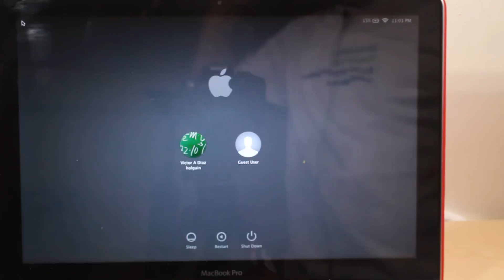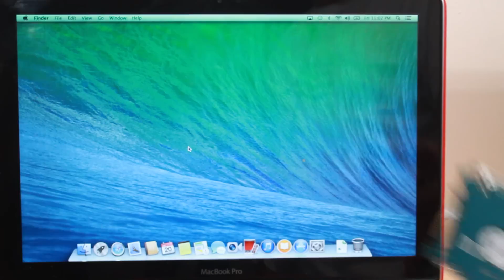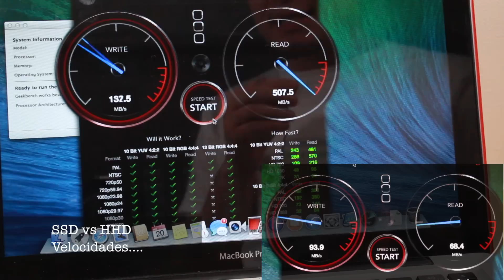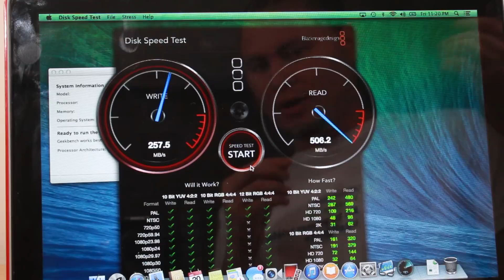SSD Capitulo 3: INSTALACIÓN del disco duro y PRUEBAS VELOCIDAD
Extensión de Firefox y Chrome que te avisa cuando subo un nuevo video:

Canal Personal (subo cosas que no tienen que ver con Apple/iOS/Jailbreak... un turismo por varias ciudades):